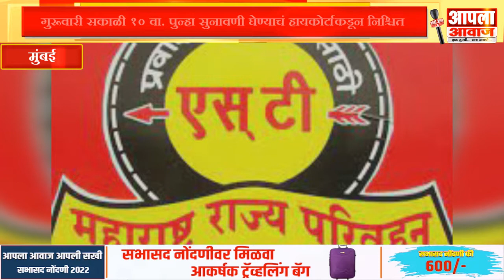मुंबई । १५ एप्रिलपर्यंत कामावर रुजू व्हावं; हायकोर्टाचा एस.टी कर्मचाऱ्यांना अल्टिमेटम